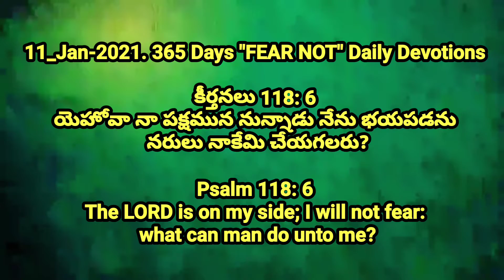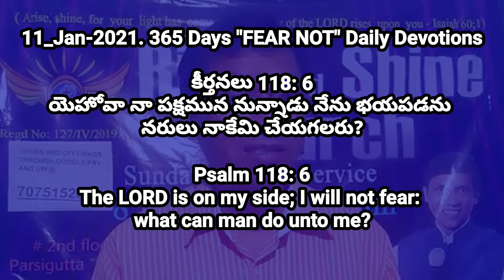11/January/2021, 365 FEAR NOT Daily Devotions Today God's Promise Pastor CNRao Paul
#11/January/2021 Today_God_Promise.
365 అనుదినము ధైర్యము కలిగించు వాగ్దానములు

యెహోవా నా పక్షమున నున్నాడు నేను భయ పడను నరులు నాకేమి చేయగలరు?

The LORD is on my side; I will not fear: what can man do unto me?

Please follow us Social media platforms.

Your offerings will be *TAX EXEMPTION Under Section 80G*
*SBI Bank a/c no: 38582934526   IFSCode: SBIN0012917
Ramnagar Branch.*

Please Contact
For Prayer requests WhatsApp us.